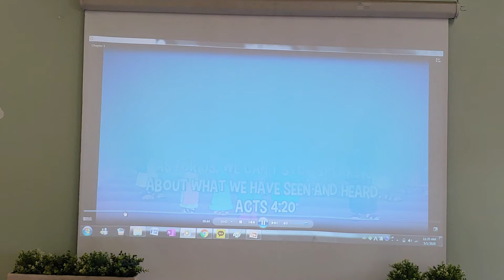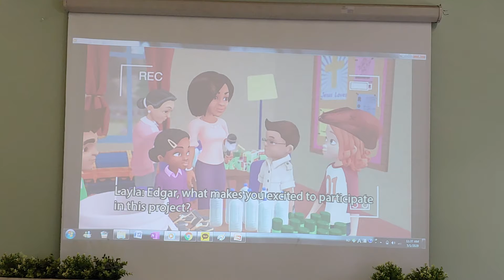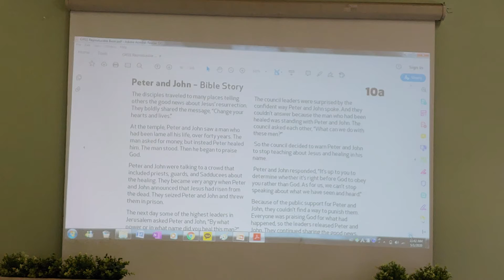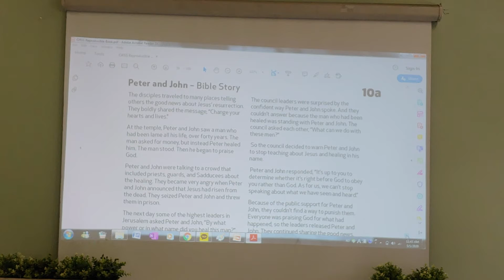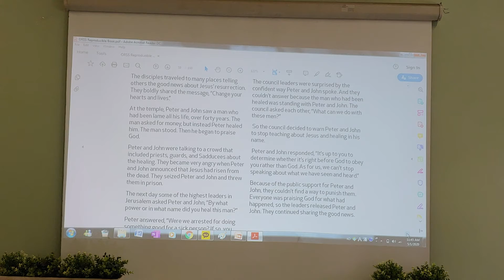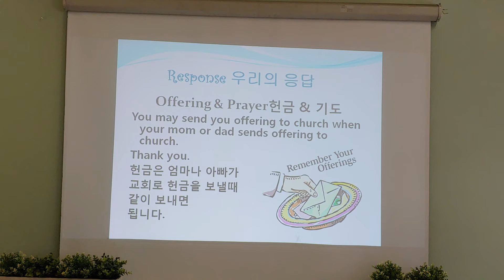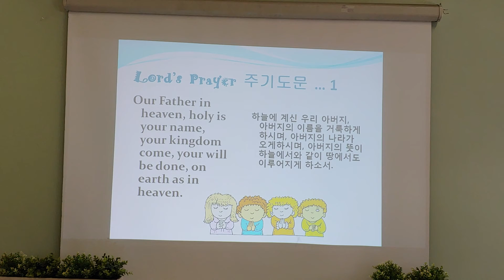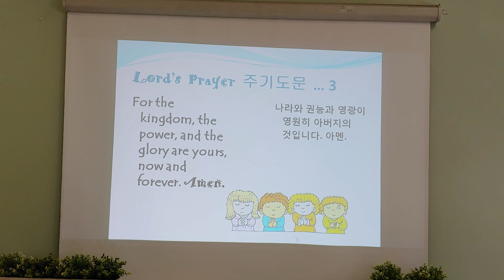May 3, 2020, part 2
Wilshire UMC Children Worship